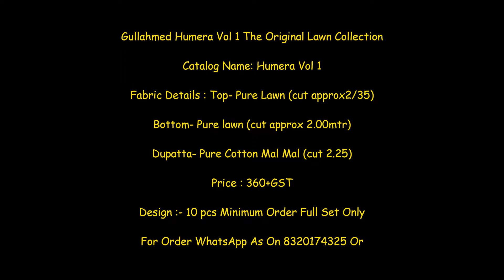Gullahmed Humera Vol 1 The Original Lawn Collection || Latest Design Gulahmed Catalog 2021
GULAHMED THE ORIGINAL LAWN

GULAHMED HUMERA

🌹HUMERA VOL 01🌹

Pure lawn collection with mal mal duppata

👗Top : Pure Lawn (cut approx2/35)

👖Bottom : pure lawn (cut approx 2.00mtr)

💥Dupatta: Pure Cotton Mal Mal (cut 2.25 mtr)

Designs : 10/-pcs set

RATE - 360
Gst ship extra

lawn suit design,
2 piece lawn suit online,
pakistani lawn suit,
3 piece lawn suit wholesale,
3 piece lawn suit,
2 piece lawn suit khas store,
khadi lawn suit sale 2021,
khaadi lawn suit,
lawn suits,
lawn suits online
lawn 3 piece suit
lawn printed suit design
lawn 2 piece suit
lawn pakistani suit
lawn plain suit design
lawn suits uk
lawn suits pakistan
lawn suit design
2 piece lawn suit online
pakistani lawn suit
3 piece lawn suit wholesale
3 piece lawn suit
2 piece lawn suit khas store
khaadi lawn suit
lawn suits
lawn suits online
lawn pakistani suit
lawn suits uk
lawn suits pakistan